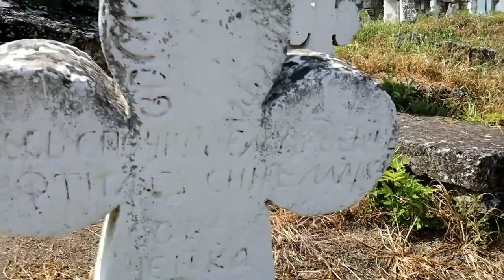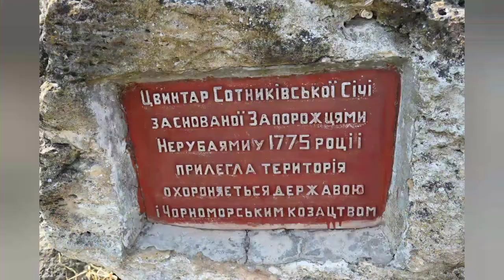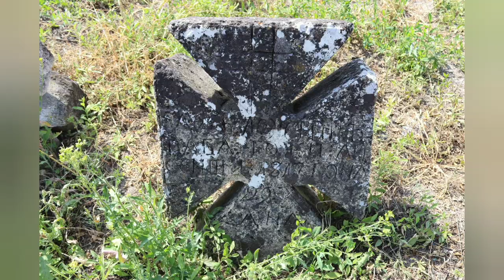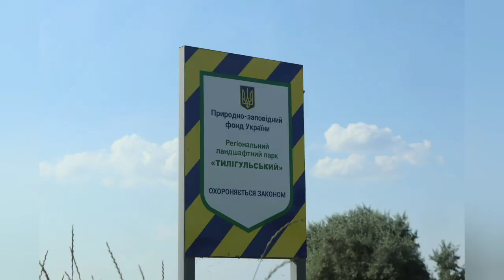От Затоки к Тилигульскому лиману поесть устрицы 🇺🇦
Затока
Pidyomnyy Mist
Tsvyntar Sotnykivs'koyi Sichi -  Starovynnyy Kozats'kyy Tsvyntar
Tylihul Estuary
Устрична ферма " Устрицi Ckiфii"